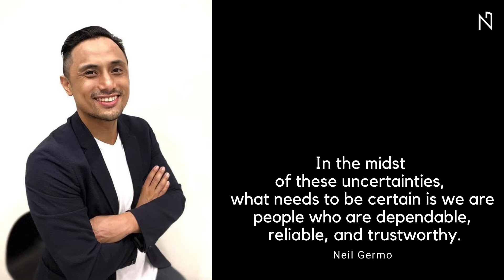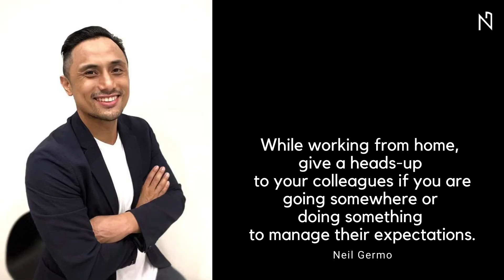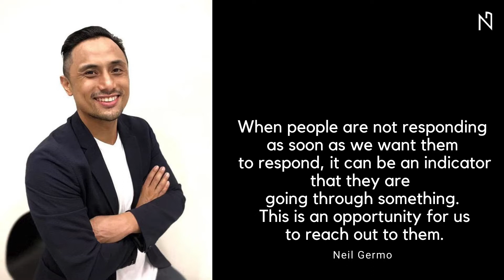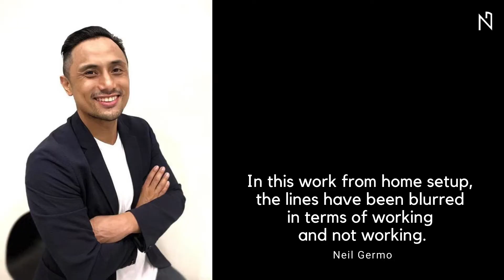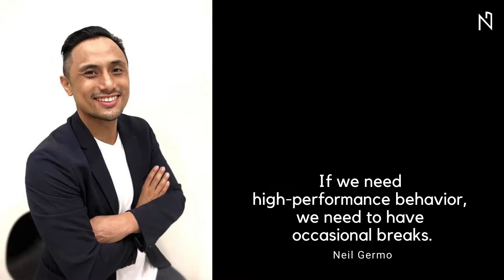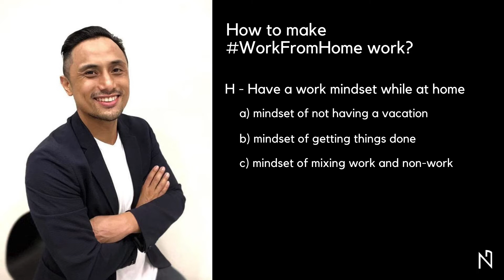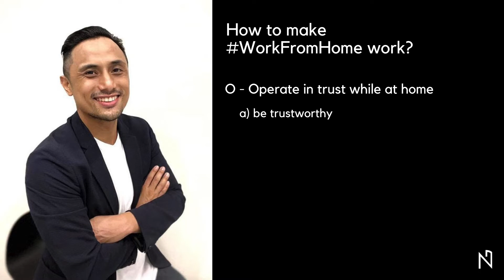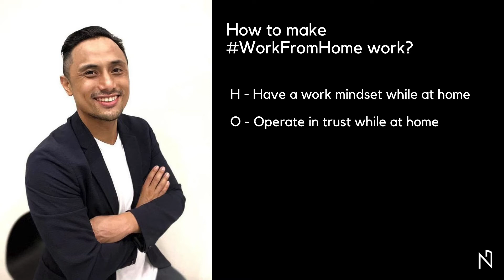How to make WORK FROM HOME [WFH] work 2021? (4 WFH tips in this new normal) | Neil Germo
The global pandemic (Covid-19) disrupted our everyday lives including our work. The majority of companies shifted to work from home just to continue operations. Some were prepared for this setup but the majority were caught off guard. This caused a lot of challenges not just for the employer but also for the employees making the work not as efficient and productive as before.

How can we win in this WFH setup? What WFH tips do we need to be productive while at home? What WFH tips and tricks do we need in 2021? What are WFH hacks? What WFH tips to win in this pandemic? What work from home tips in this new normal that's needed? What strategies needed for work from home?

Here are 4 WFH tips on how to make work from home work!

In this video you will learn:
Work mindset while at home
Mindset of not having a vacation
Mindset of getting things done
Mindset of mixing work and non-work
Operate in trust while at home
Be trustworthy
Be trusting
Make a system while at home
Make a system to start and end the day
Make a system to plan your activities
Make a system that rewards work
Make a system that includes breaks
Make a system to let people know you are working
Experiment what works while at home

What letter in the acrostic W.O.R.K you will start doing?

The heart of why I do these videos is so that I can inspire confidence and instill hope!
To inspire confidence in people and to believe in them that they are destined for greatness.
To instill hope in whatever the situation we are facing, whether we are in a dead-end or we feel we are stuck in a rut, better days are always ahead. Truly, the best is yet to come!

The heart of why I do these videos is so that I can inspire confidence and instil hope!

Thank you Marvin Germo